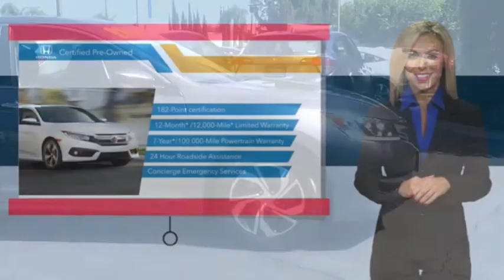2017 Honda Accord Sedan Pasadena Los Angeles Glendale Alhambra Cerritos Orange County 00516979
2017 Honda Accord Sedan LX CVT

HONDA OF PASADENA IS A NEW AND USED HONDA DEALERSHIP PROUDLY SERVICING LOS ANGELES, PASADENA, GLENDALE, ALHAMBRA, CERRITOS, & ALL NEARBY CITIES. THIS GRAY 2017 Honda ACCORD SEDAN IS EQUIPPED WITH A 2.4L I4 DOHC i-VTEC 16V, TRANSMISSION, AND RECEIVES AN ESTIMATED 27 City/36 Hwy MPG. CONTACT HONDA OF PASADENA TO SCHEDULE A TEST DRIVE AND TAKE THIS 2017 Honda ACCORD SEDAN HOME TODAY, OR VISIT OUR SHOWROOM CONVENIENTLY LOCATED AT 1965 E. FOOTHILL BLVD, PASADENA, CA 91107. STOCK #: 00516979 | 2017 Honda Accord Sedan LX CVT ALLOY WHEELS POWER WINDOWS SECURITY SYSTEM CARFAX Certified 1-Owner 2017 Honda ACCORD SEDAN LX CVT **Carfax Certified One Owner**, **Dealer Serviced**, ** Carfax One Owner**, **Clean Carfax**, **Local Trade**, **Low miles For this Year**, **One Previous Owner**, Honda Certified, SERVICED AT SELLING HONDA DEALER NOT REPORTED TO CARFAX , TOP 5 VOLUME HONDA CERTIFIED DEALER IN CALIF. 2019. Odometer is 1513 miles below market average! 27/36 City/Highway MPG CARFAX One-Owner. Clean CARFAX. Certified. HondaTrue Certified Details: * Warranty Deductible: $0 * 182 Point Inspection * Roadside Assistance for the duration of the Certified Pre-Owned Limited Warranty. Up to two complimentary oil changes within the first year of ownership. SiriusXM 90-Day Trial * Limited Warranty: 12 Month/12,000 Mile (whichever comes first) after new car warranty expires or from certified purchase date * Roadside Assistance * Powertrain Limited Warranty: 84 Month/100,000 Mile (whichever comes first) from original in-service date * Transferable Warranty * Vehicle History To see more quality vehicles like this one right here just Awards: * 2017 IIHS Top Safety Pick+ (When equipped with Honda Sensing and specific headlights) * 2017 KBB.com 10 Most Awarded Brands * 2017 KBB.com Brand Image Awards Kelley Blue Book Brand Image Awards are based on the Brand Watch(tm) study from Kelley Blue Book Market Intelligence. Award calculated among non-luxury shoppers. Kelley Blue Book is a registered trademark of Kelley Blue Book Co., Inc. Stock #: 00516979 | VIN: 1HGCR2F31HA280194 | 2017 Honda Accord Sedan LX CVT ALLOY WHEELS POWER WINDOWS SECURITY SYSTEM Honda of Pasadena AT HONDA OF PASADENA, OUR GOAL IS TO SELL THE BEST VEHICLES AT THE LOWEST PRICES AND TREAT OUR CUSTOMERS WITH RESPECT. AS A CALIFORNIA HONDA DEALER, WE BELIEVE WHEN YOU CHOOSE HONDA OF PASADENA YOU ARE MAKING THE RIGHT CHOICE.